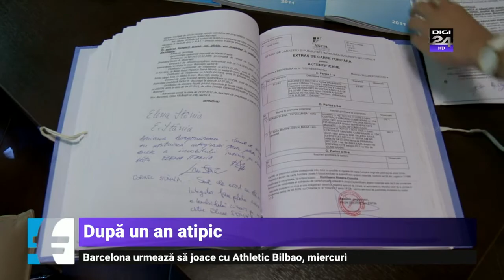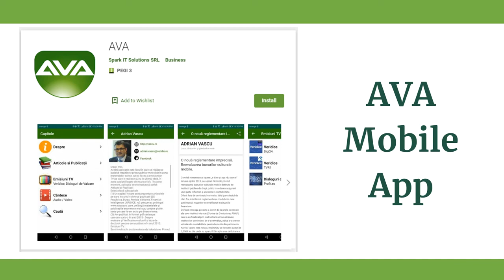154 PASTILA ECONOMICA VERIDICE CU ADRIAN VASCU - Început de 2021